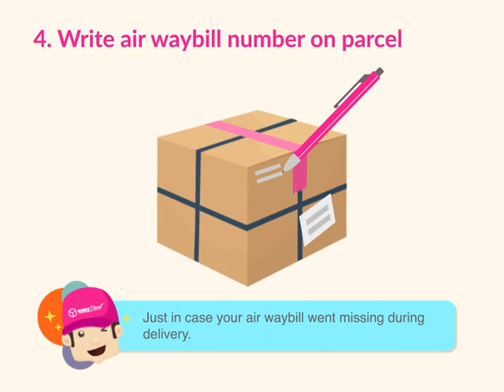How To Attach Your AWB After Printing It Out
Just done making your first delivery order with EasyParcel? Here's a simple tutorial on how to cut and attach the printed air waybill onto your parcel.